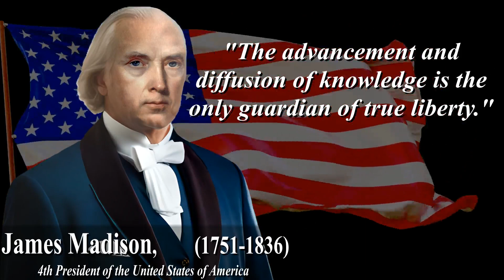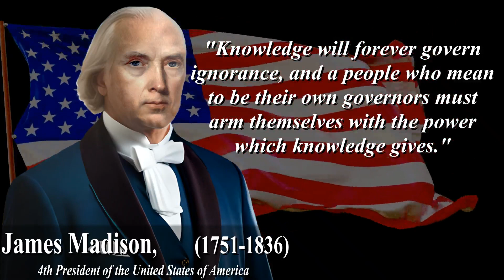James Madison - The Father Of The Constitution - Quotes Every Citizen Should Know.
James Madison was one of the Founding Fathers of the United States and is often referred to as the "Father of the Constitution" for his significant role in drafting and promoting the United States Constitution. He was born on March 16, 1751, in Port Conway, Virginia, and died on June 28, 1836, in Montpelier, Virginia.

James Madison played a pivotal role in the formation of the United States government. He was a key author of the Federalist Papers, a series of essays written to advocate for the ratification of the Constitution. Madison also took part in the Constitutional Convention of 1787, where he contributed to the drafting of the Constitution and helped to shape the framework of the American government.

Madison served as the fourth President of the United States from 1809 to 1817. During his presidency, he faced challenges such as the War of 1812 with Britain. His administration is also known for initiatives like the creation of the Second Bank of the United States and the issuance of the Monroe Doctrine.

In addition to his political career, James Madison was a strong advocate for individual liberties and played a significant role in the crafting of the Bill of Rights, the first ten amendments to the Constitution, which protect fundamental rights and freedoms.

James Madison's contributions to American political thought and the formation of the U.S. government are highly regarded, and he remains an important figure in American history.